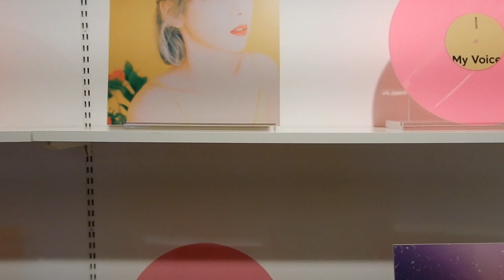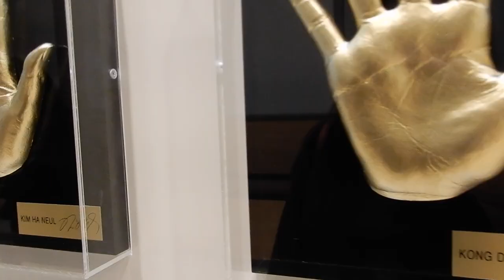SOUTH KOREA 2018 | VLOG #1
Hello!

I am currently studying abroad at Hanyang University located in Seoul, South Korea for 4 months and here is the first vlog which includes all of September's adventures!
This video includes trips in Seoul, Jeju Island, and Busan!

1. Can't Wait - Jim Yosef
2. Way Back Home - Krys Talk
3. Dizzy - Joakim Karud